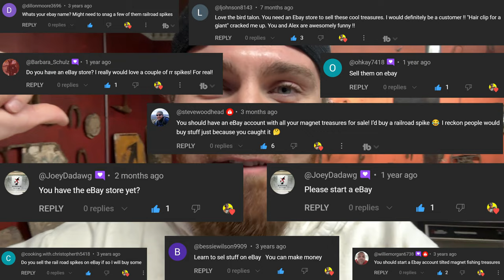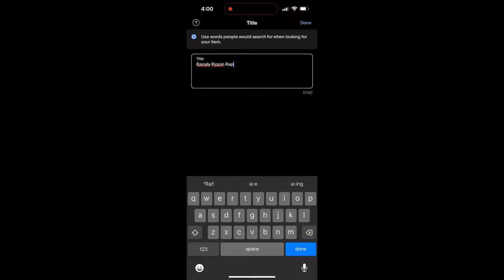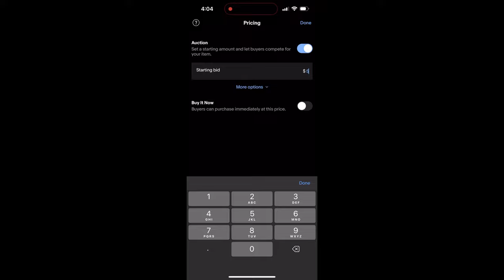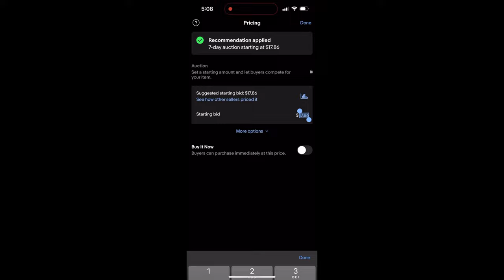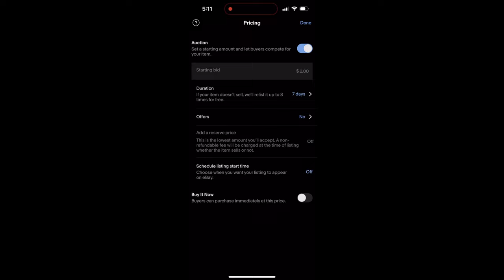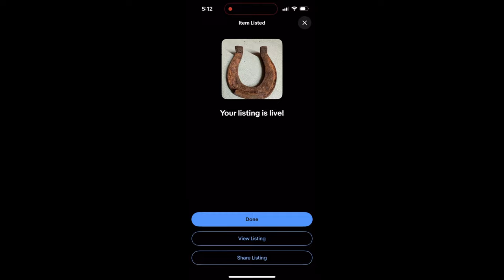I Opened My First Magnet Fishing Store!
I Opened My First Magnet Fishing Store! Today I'm opening my first magnet fishing store where I will be listing some of the crazy things I find magnet fishing for auction!

My eBay Store